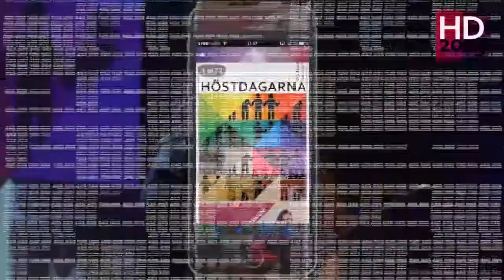HD2013 | Fisksås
Bjarne & Osmo framför megahiten Fisksås på Höstdagarnas Openstage 2013